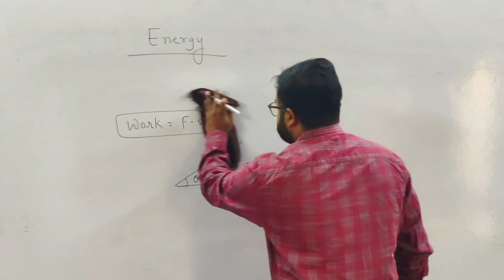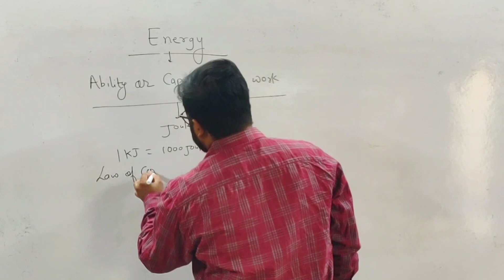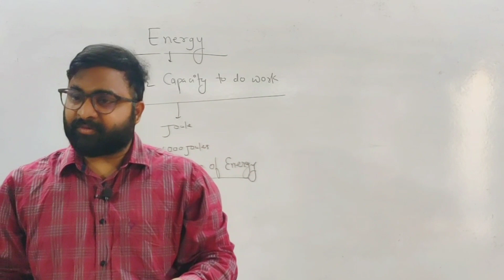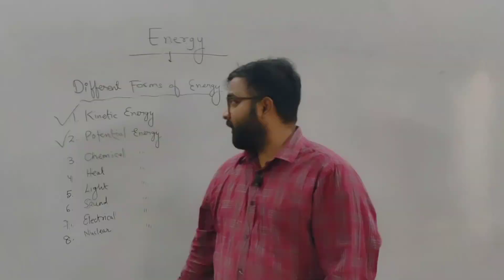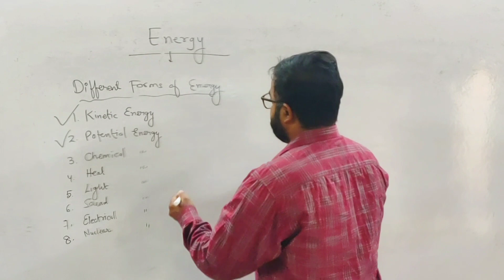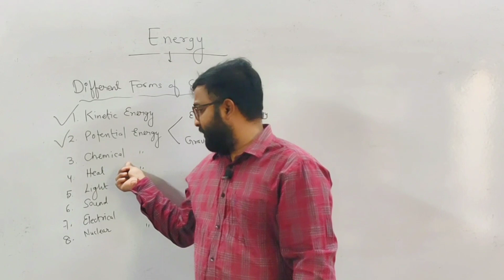energy|kinetic energy|potential energy|work , energy and power class 9th physics